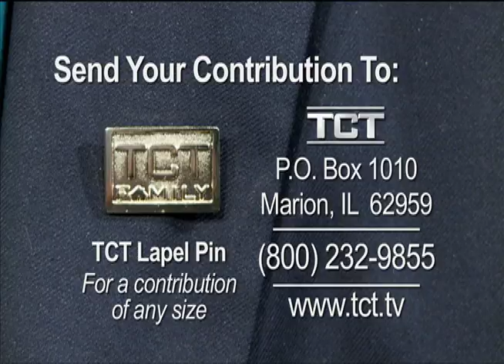The season may be changing...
Receive TCT's October Love Gift for a donation of any amount in October (2015).